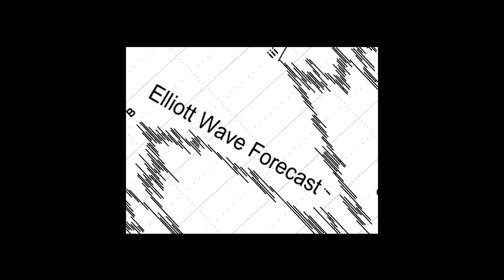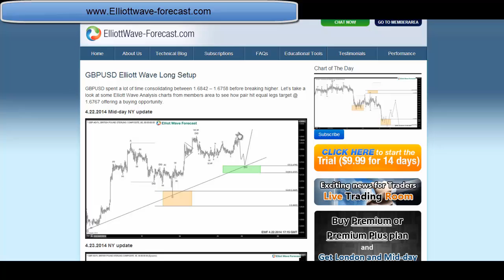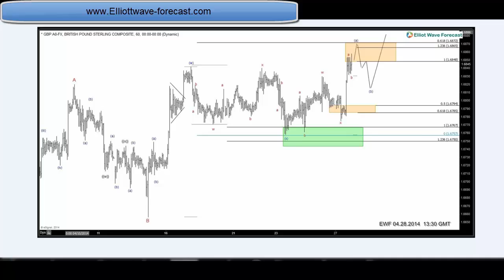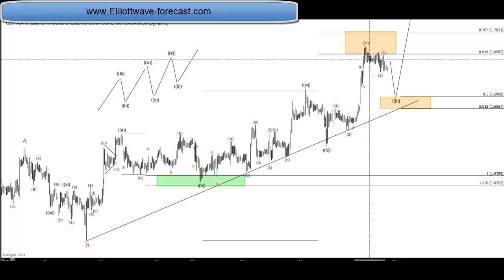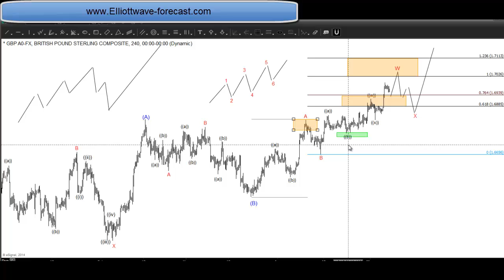GBPUSD Analysis using NEW Elliott Wave Theory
GBPUSD: Elliott Wave Analysis. 14 day Trial Market dynamics have changed since Elliott Wave Principle was originally discovered and applied in 1930′s. Market doesn't trade based in crowd psychology any more. It follows patterns with validation and invalidation levels. After years of research, we have created a trend following pivot system to help us stay on right side of the market. We have developed NEW Elliott Wave Theory in which we combine the old Elliott Wave Theory with Algos and have added new rules to take the total number of rules up to 18. In this video, we look at GBPUSD analysis using NEW Elliott Wave Theory.